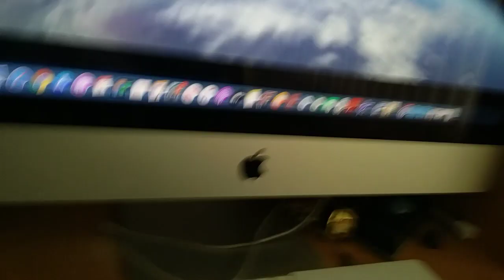Trolls World Tour Movie Vlog!!